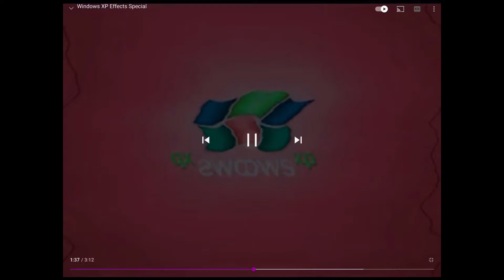Windows xp start up sound in not scary in Luig group